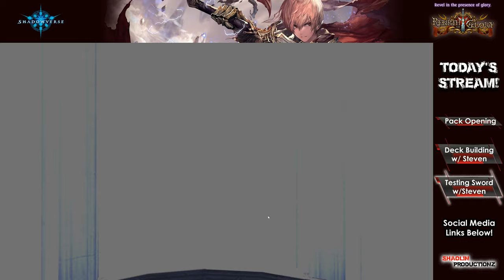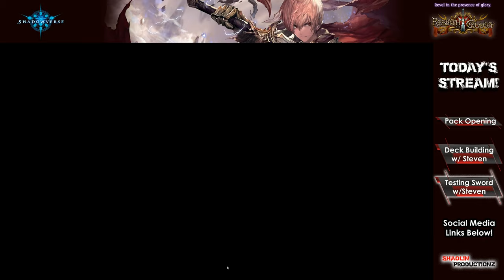Grand Master Steven: Levin Swordcraft Testing (Shadowverse Livestream #4)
Let's get some pointers from the Grand Master Steven on our Swordcraft deck. Steven has that super computer brain built in. Now we will be able to beat everyone! :D

I'm still new so if you have any pointers let me know :)

CARDFIGHT!! VANGUARD STORE LINKS

All credits for music & stuff goes to the owner's!
We at ShaolinProductionz DO NOT own any of it!! Please support the official release!